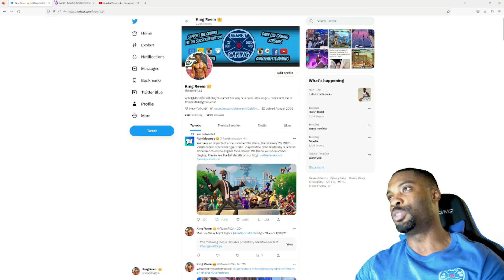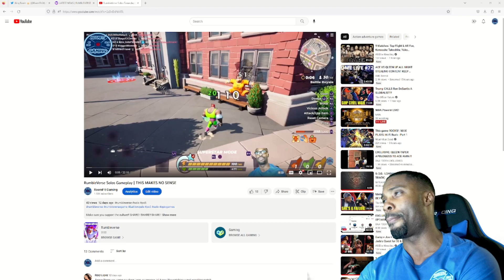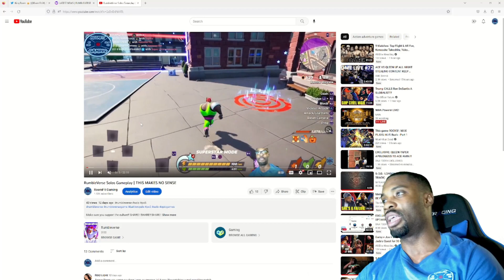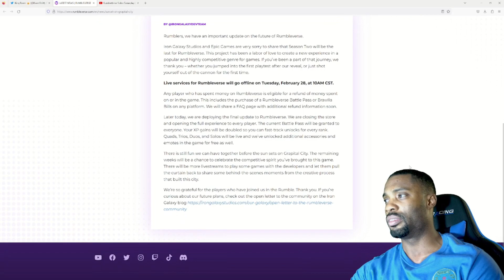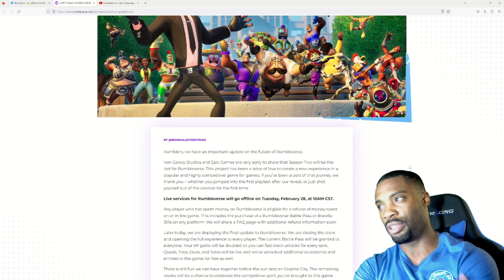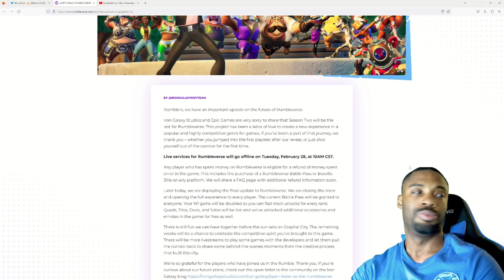RumbleVerse News | RumbleVerse Online Services Go Offline Tuesday Feb 28th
Iron Galaxy announced that Rumbleverse will shut down on February 28 at 8 AM PT / 11 AM ET. Season 2 will also be the last season for the game.

Make sure you support the culture!! SHARE!! SHARE!! SHARE!!
The platforms I will be streaming on daily

Twitch.tv/ReemFit24
Facebook.com/ReemFitGaming
YouTube.com/ReemFitGaming
Tiktok.com/@ReemFitGaming

Instagram.com/ReemFit24
Twitter.com/ReemFit24
Instagram.com/ReemFitGaming
Tiktok.com/@ReemFitTV
Facebook.com/ReemFitTV